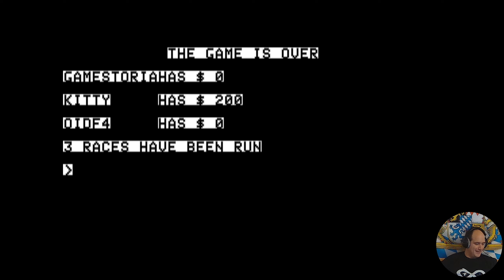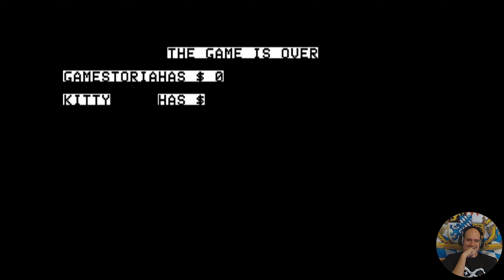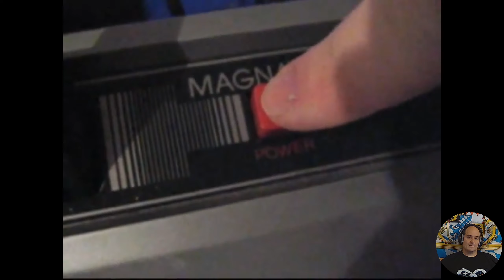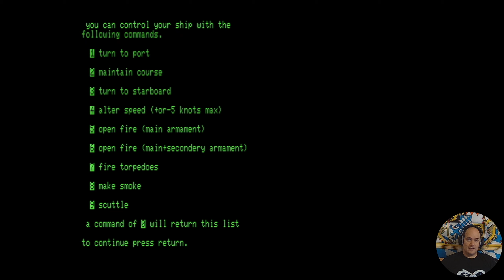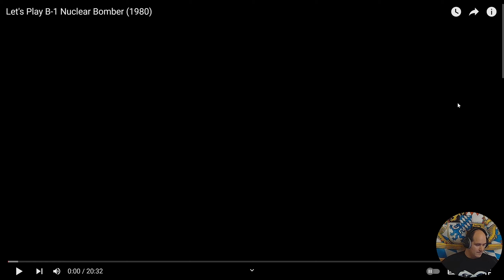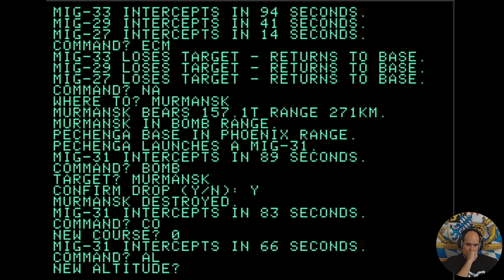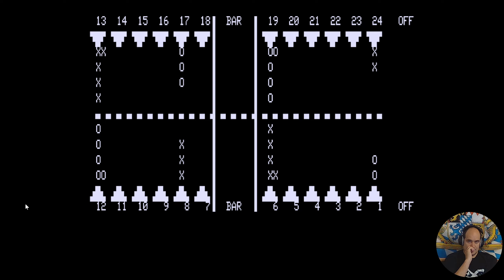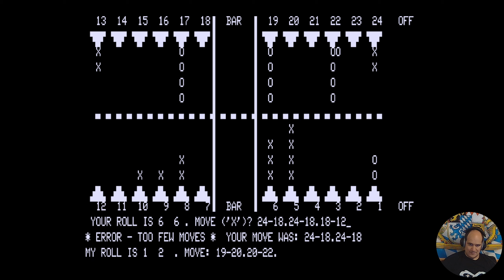Geschichte der Videospiele #44 1978 Backgammon, Pferderennen, Zielschießen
✦ Timecodes:

00:00 Einleitung
00:43 Apple Derby
40:05 Magnavox Odyssey 2
45:02 Armored Encounter! / Sub Chase!
1:01:39 Astro-64
1:02:27 Atlantic Patrol
1:14:43 B-1 Nuclear Bomber
1:37:09 Back to School Pak
1:38:17 Backgammon
1:46:45 Backgammon
1:47:08 Backgammon
2:33:33 Schlussworte